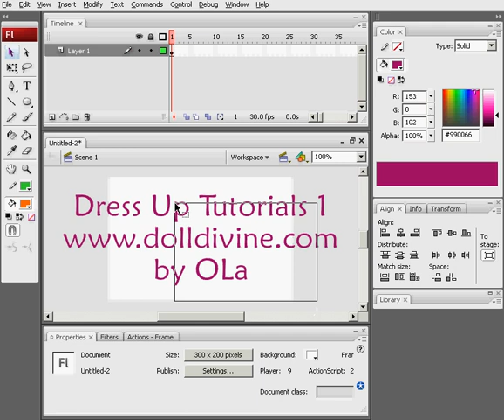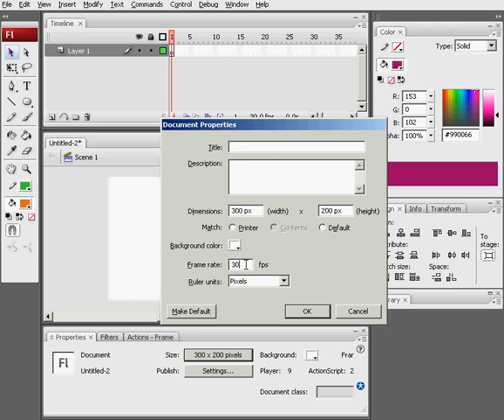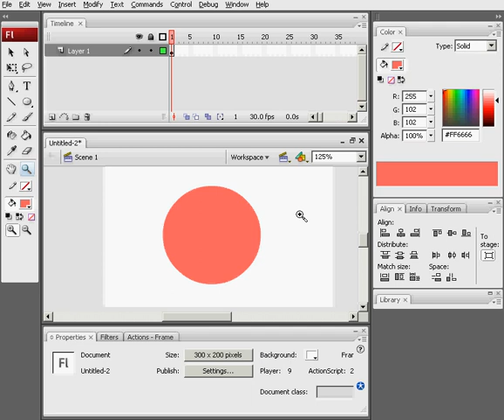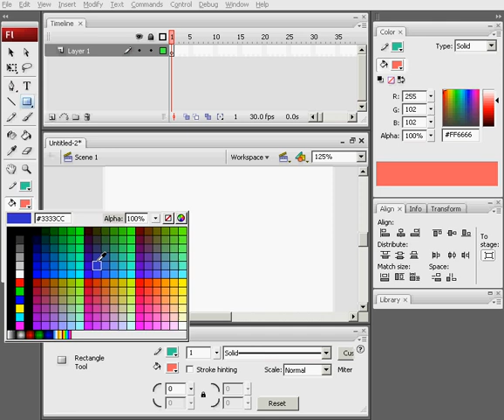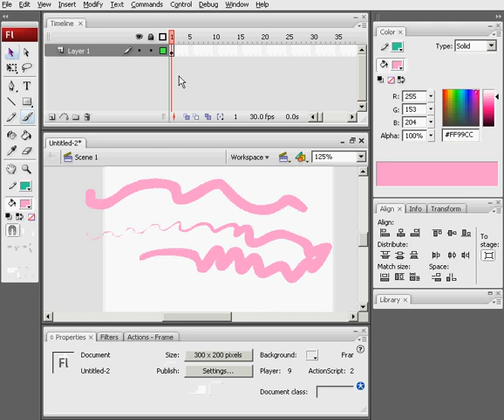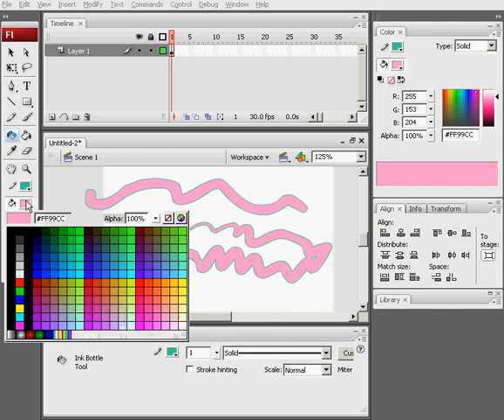Dress Up Game Tutorial 1 - Flash Basics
Dress Up Tutorial 1 - Flash Basics

The first in a series of dress up game tutorials from Doll Divine.com.  Here I cover the basics of Flash including vector drawing, windows, fills and strokes/lines.
I'm using Adobe Flash CS3, but most things should apply to all versions, including Macromedia Flash 8 etc.